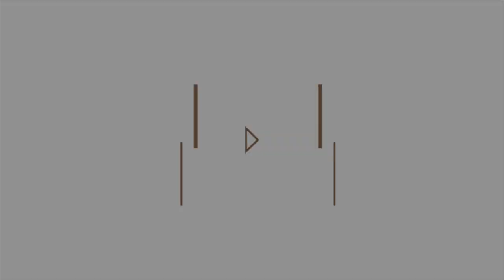Ölüm gelmeden GEL tövbe et !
Kabir azabından kurtulmak mümkün mü? Gel tevbe eyle

Selamın Aleyküm Yeni videomuza Hoşgeldiniz!